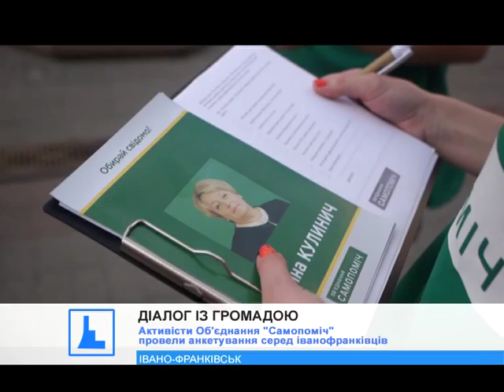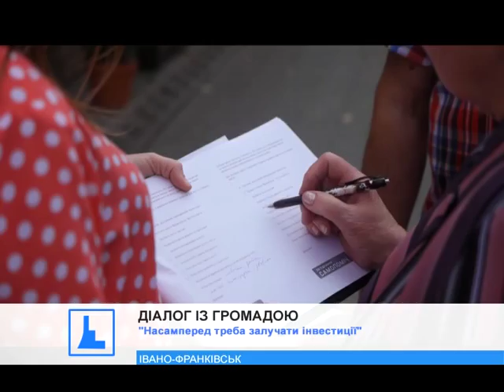Активісти Об'єднання "Самопоміч" провели анкетування серед іванофранківців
Відкритий діалог із громадою. Активісти Об'єднання Самопоміч провели анкетування серед іванофранківців та запитали про напрямки, за якими першочергово потрібно розвивати місто.